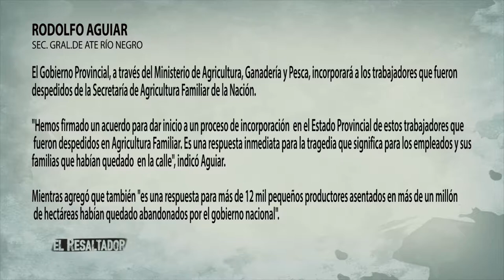El Resaltador 32 | Bloque 2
Fecha de emisión: 26 de octubre